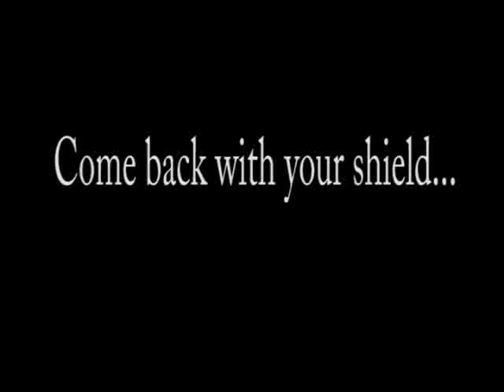Weimar vs. East Bernard 2009 Highlights